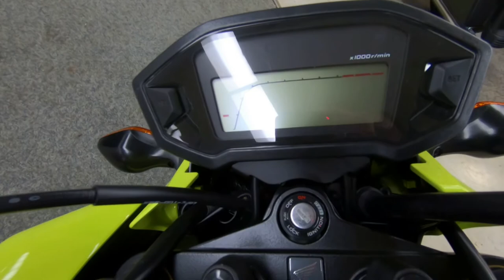2018 Honda Grom - New Motorcycle For Sale - Milwaukee, WI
Please visit Southeast Sales Powersports to view this New Bright Yellow 2018 Honda Grom for sale in Milwaukee, Wisconsin

Stock# 006613

Description:
2018 Honda® Grom
Grom Love. We Call It Gromance.
Want to have some serious fun getting from one place to another? As thousands of converts already know, that’s where the Honda Grom comes in.

Compact, low to the ground, pocket-sized in terms of price and parking, but such a blast it’ll put a giant smile on your face whenever you turn the key. Last year we gave it some sweet updates—a new headlight, new two-step seat, new bodywork, and a new muffler. This year you still get all that plus available ABS, along with a healthy dose of Gromitude.

Want to know more? The Grom features a 125cc engine, with a fun factor that’s off the charts. Its unintimidating size makes it great for beginners, and a total, flickable joy ride for riders with more experience.

So what are you waiting for? Get yourself a Honda Grom, and start the Gromance. You can do it, and we’re here to help.

Features may include:
The Grom is more than just a cool little bike—it looks the part too. If it looks like the Grom is a blast, that’s because it is. If you’ve got it, flaunt it!